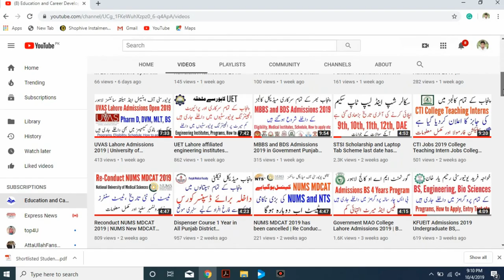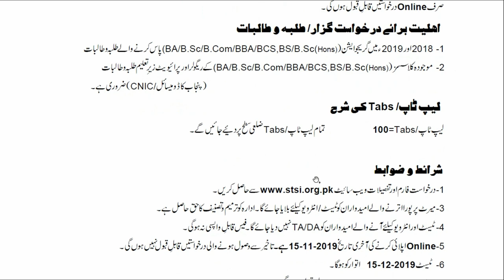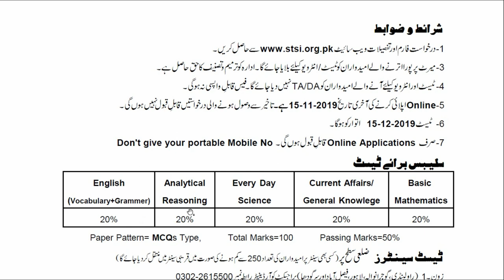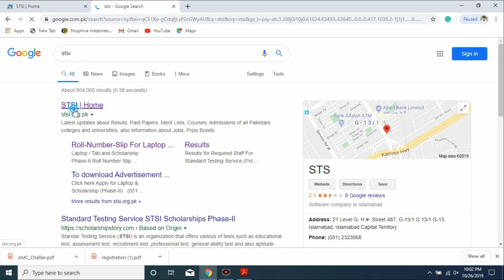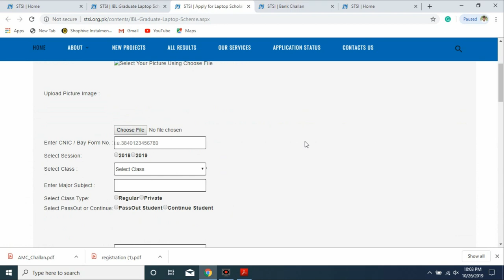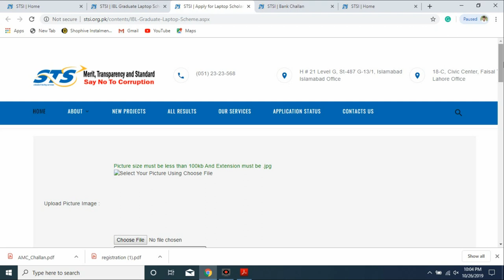IBL Graduate Laptop Tab Scheme 2019-20 | STSI Laptop Scheme | Laptop for College and University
IBL Group of Colleges announced a Laptop scheme for students studying in colleges and universities and graduate students from these institutes. All information about this scheme i.e how to apply for this scheme, eligibility criteria, last date to apply, etc.

Bank of Punjab Jobs 2019 | BOP Jobs 2019 | Banking Jobs | How to apply for Bob jobs 2019 | NTS Jobs
Join Pak Army as a Soldier and Naib Khateeb | Pakistan army Job 2019 | Sipahi, Cook, Policeman Jobs
B Ed 1.5 Years B Ed 2.5 Years M Ed Admissions Open in University of Peshawar | Peshawar University
STSI Scholarship and Laptop Tab Scheme the last date has been extended 9th, 10th, 11th, 12th, DAE